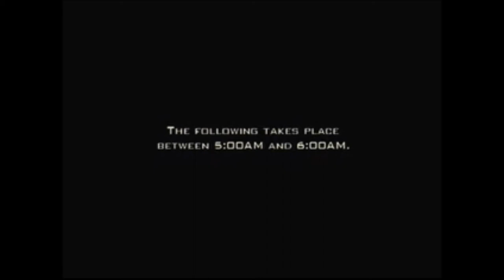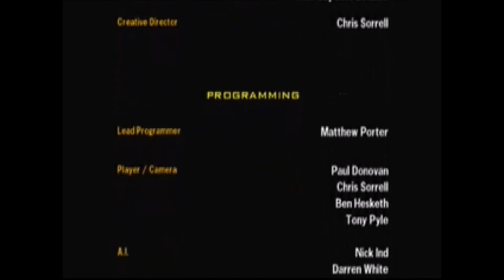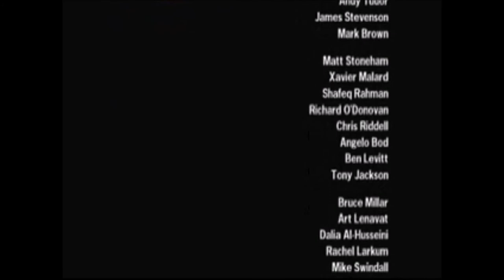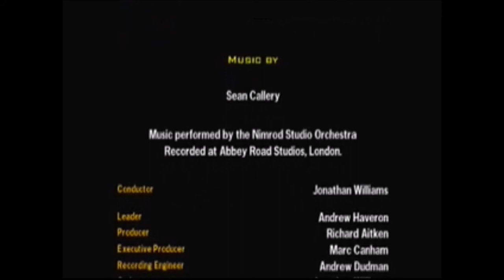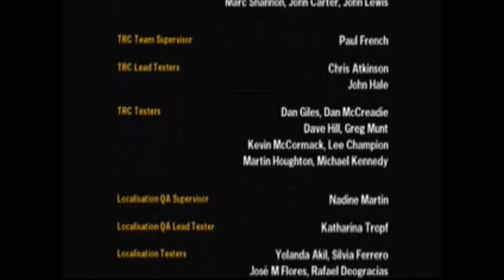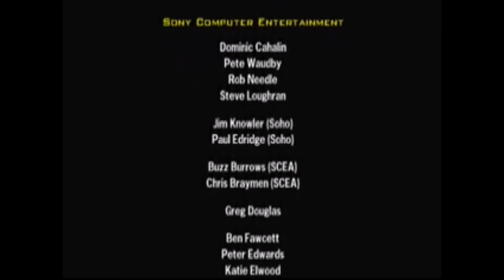Let's play 24 (The Game) part 24- 5:00AM-6:00AM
In today's episode, we take down Madsen, and track down Max for a final showdown...